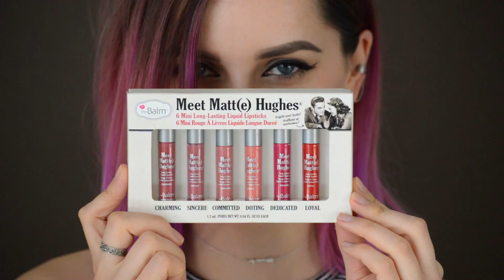The Balm Meet Matt(e) Hughes - Swatches | MILA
In this video I swatched 6 shades of Meet Matt(e) Hughes liquid lipstick from The Balm. These are all mini sizes, but all the shades are available in standard size as well.
This video is not sponsored, I just have a big crush on this lipsticks. I love the formula, the smell, the finish and how they wear throughout the day.

The colors I swatched are:
1. Charming
2. Sincere
3. Committed
4. Doting
5. Dedicated
6. Loyal
And these are all the characteristics that one man should poses as well ;)